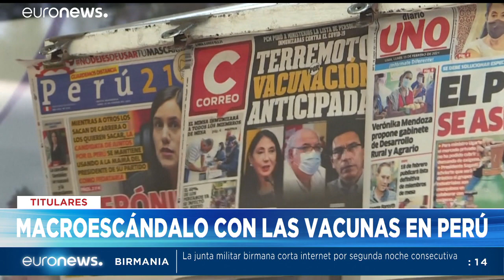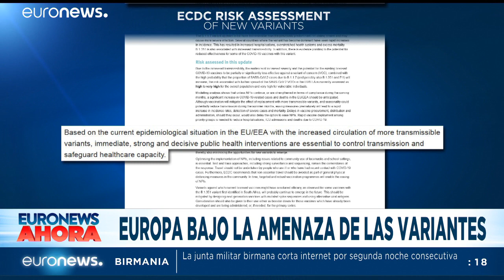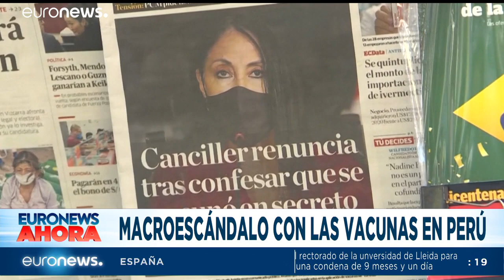Euronews Hoy | Las noticias del martes 16 de febrero de 2021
Destacamos, los múltiples frentes abiertos por la pandemia del coronavirus. Polémica por la decisión de Alemania de blindar sus fronteras con la República Checa y el Tirol austriaco. Además, vamos conociendo detalles del macroescándalo de las vacunaciones de altos cargos y funcionarios en Perú.

Indice del informativo

00:00 Presentación de Euronews Hoy y titulares
01:56 Controles fronterizos para contener la pandemia en Austria, Alemania y República Checa
04:03 Europa bajo la amenaza de las variantes del coronavirus
05:55 Escándalo de las vacunas en Perú
08:02 Vacunación en América Latina. Mejores y peores.
10:33 Represión de las protestas contra el golpe de estado en Birmania
11:55 Detenido en España el rapero Pablo Hasél
13:00 Quién gobernará en Cataluña
14:44 Ola de frío en el norte y este de Europa
16:31 Bibliotecas en tiempos de COVID
18:38 Venecia reinventa su carnaval por la pandemia
20:22 Despedida de Euronews Hoy
20:35 No Comment. Quema de droga en Honduras